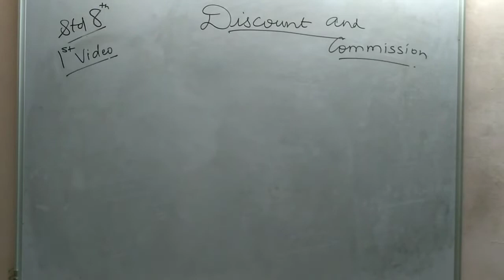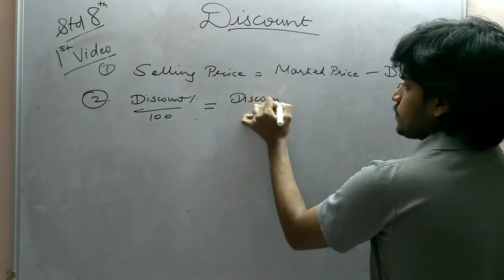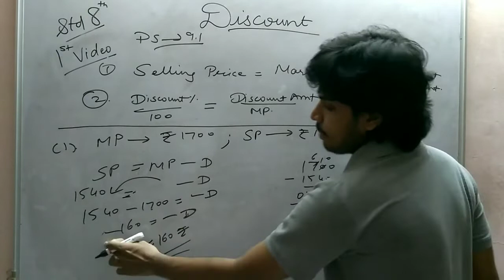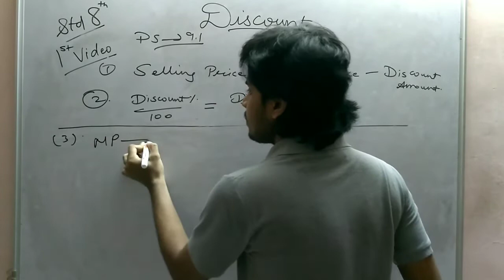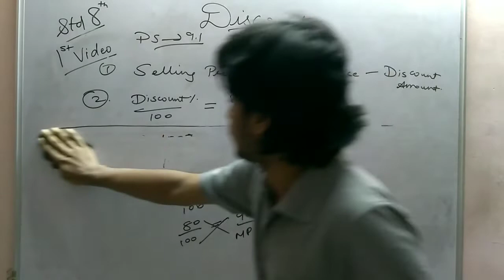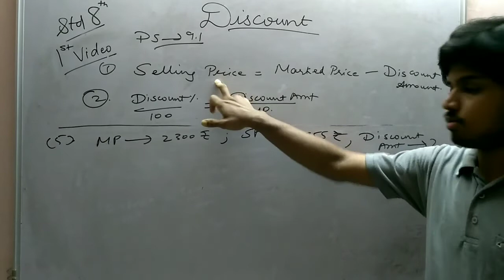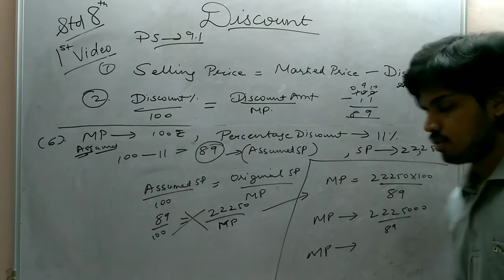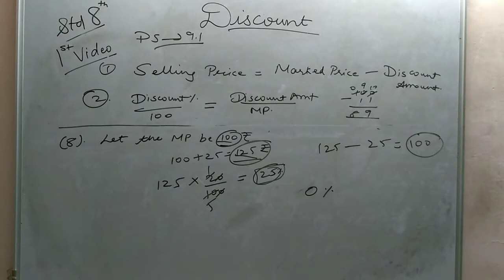Discount and Commission Part 1 | Class 8 | Maharashtra Board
Dear Maharashtra Board students, Please Purchase Target Publications Digests Online from Amazon